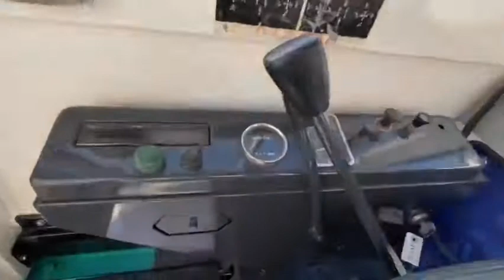Экскаватор kubota KH-033 псм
цена  с учетом доставки до Краснодара из Владивостока
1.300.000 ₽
Состояние техники:Б/у
Год выпуска:1998
Местонахождение:Владивосток
Мощность:33 л.с.
Собственная масса:3300 кг
Наработка:3261 м/ч

высота копания 6м,
высота разгрузки 4м,
глубина копания 3,5м
ширина 1,9м,
 длина 5,5м,
высота 2,5м.
Двигатель марки KUBOTA модель V1902

Полный пакет документов - ПСМ, ГТД, договор Купли-продажи, Акт приема-передачи!